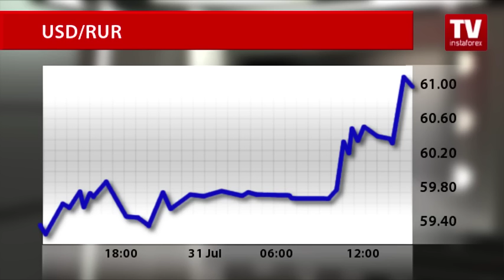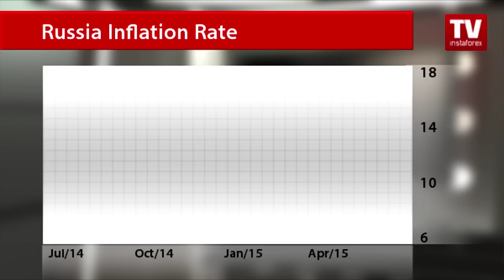CB interest rate cut results in slump of ruble